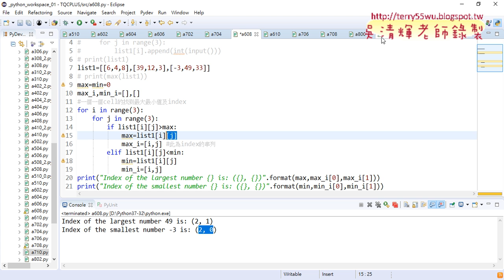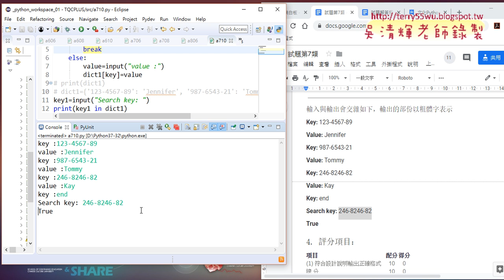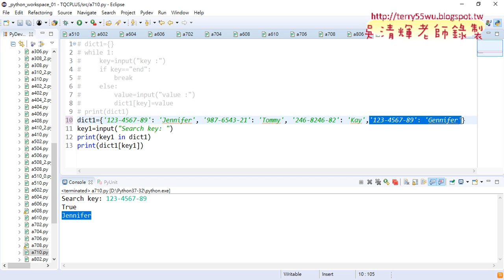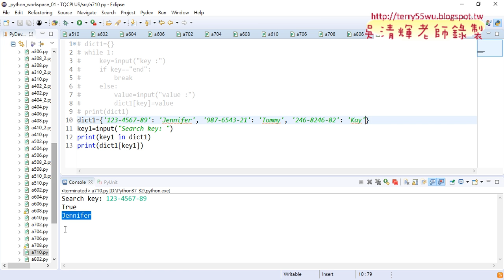13 710詞典搜尋解答